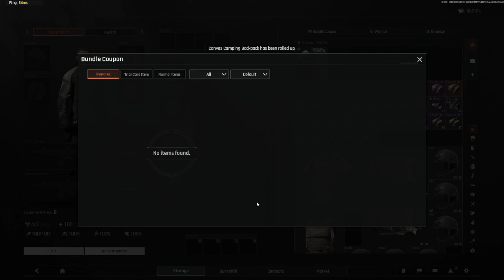Covert Ops to Lockdown $0 Investment - Arena Breakout Infinite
Let me know your thoughts on the series below, what you would like to see included etc =)